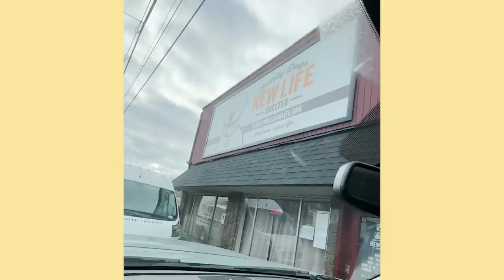Amazing husky puppy news | The Asher House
Thank you to Family Dogs New Life Animal Shelter!